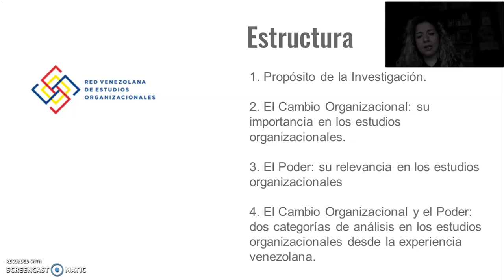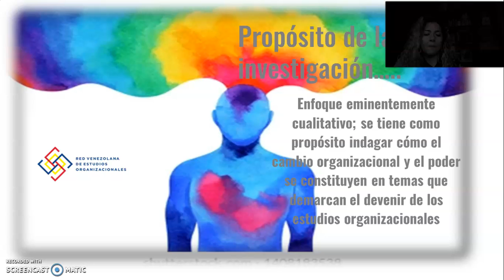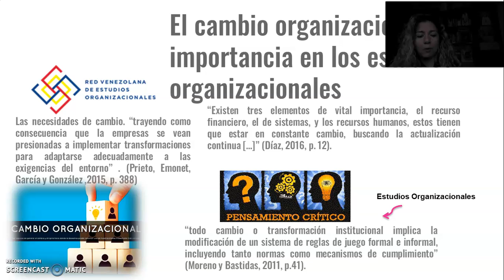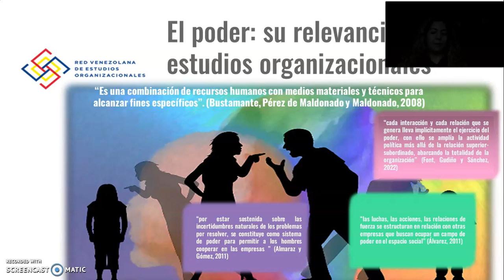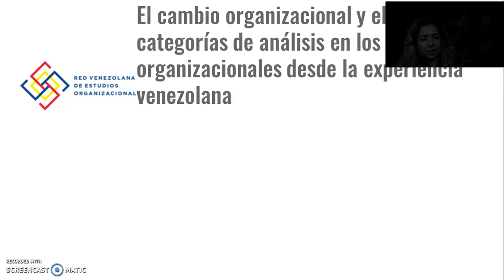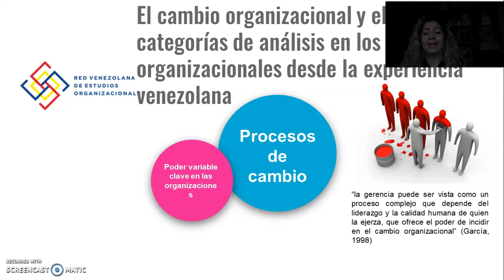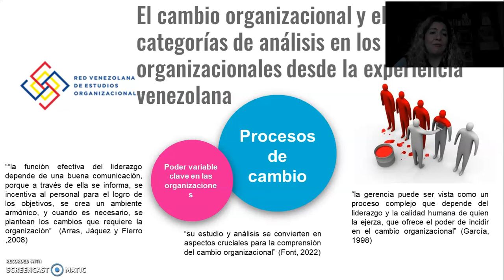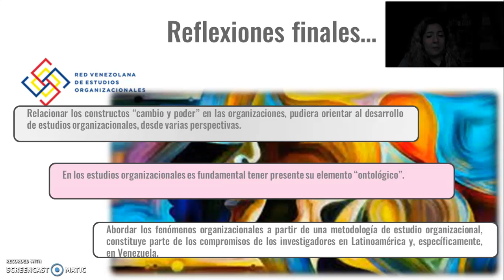El cambio y el poder en los Estudios Organizacionales. Una revisión en el contexto venezolano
III Encuentro Red VEO
Aura Patricia Cova